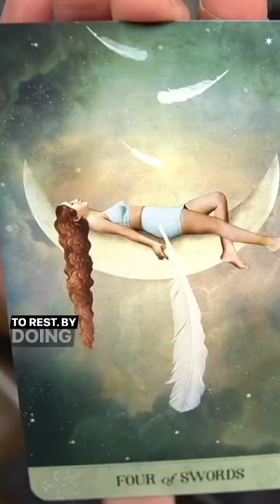1-Card, 1-Minute Daily Tarot • Thursday, September 29, 2022 • Slow down the pace & tune in!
1-Card, 1-Minute Daily Tarot Reading • Thursday, September 29, 2022 • • Today is a day for rest, introspection and taking it easy. Sometimes the best thing to do is be still. This opens you up to receive guidance, inspiration, and it connects you to your intuition.

This video is for anyone who needs it, whenever you see this. If you enjoyed this, check out my YouTube channel for extended weekly and monthly readings.